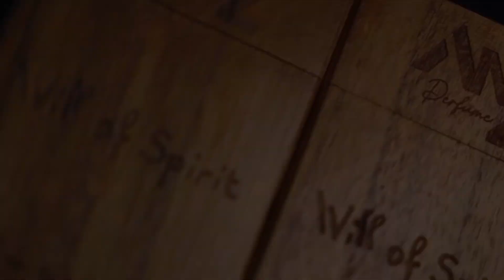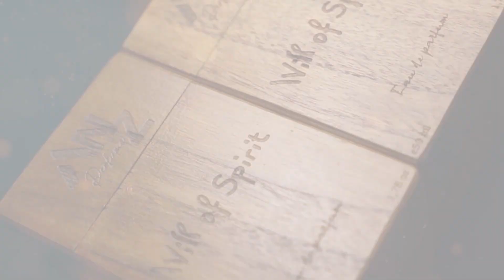Mereka SANGAT KUAT tapi MISTERIUSnya &*@%€×%×*!!!!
hmm kemisteriusan mereka membuat kita sebagai fans one piece masih penasaran hingga sekarang!!